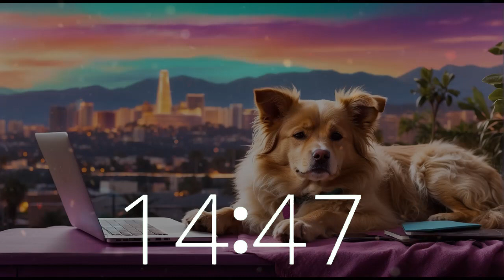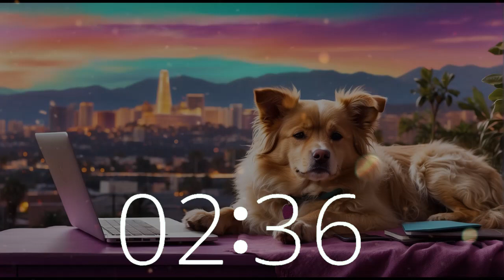Sunset Serenade: 21 Minute Countdown Timer Lofi Chill with Hollywood Cat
Unwind with our Sunset Serenade, a 21-minute session of relaxing lofi chill beats on Techtonic Grooves. Let the soothing melodies transport you to a state of tranquility, perfect for unwinding after a long day or enhancing your focus during work or study sessions.